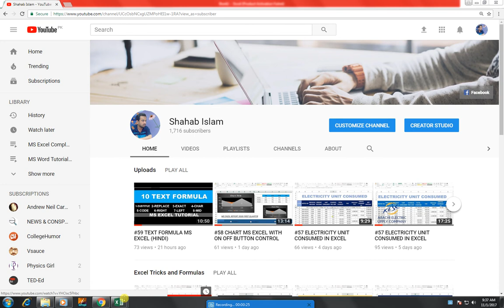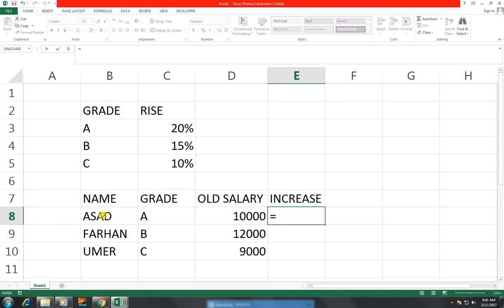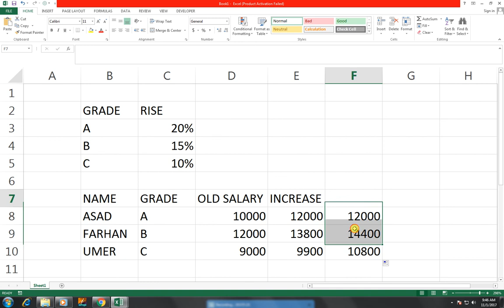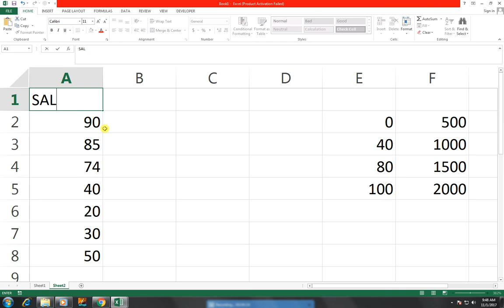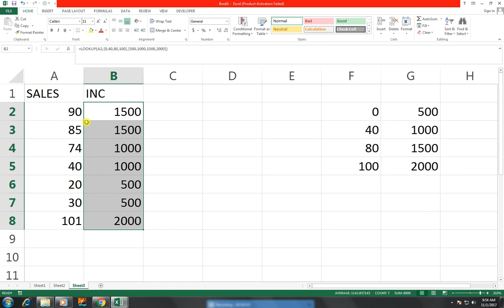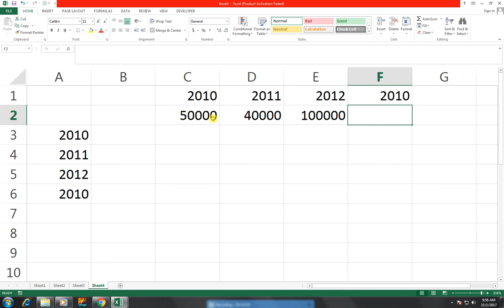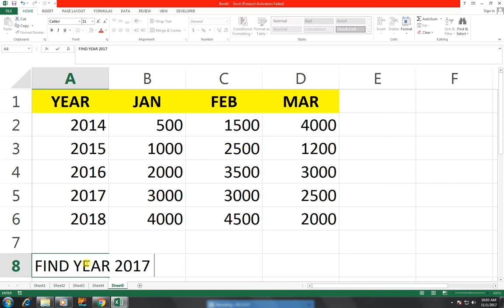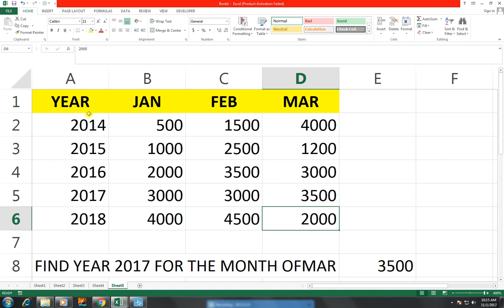#60 TOP 5 EXAMPLE OF LOOKUP FORMULA MS EXCEL (HINDI)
Learn lookup Formula in Excel Hindi and start finding data easily. lookup formula is the most used formula in Excel.